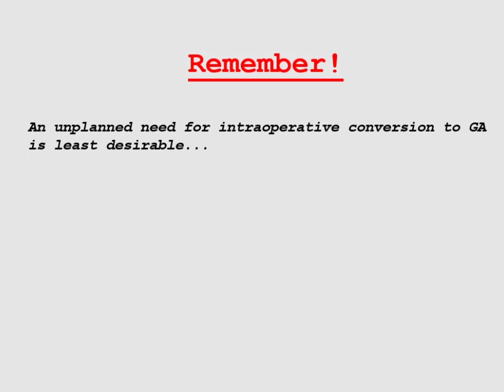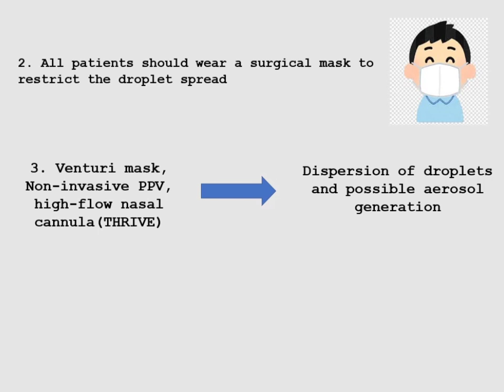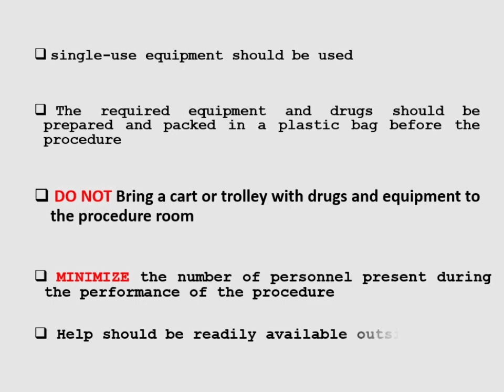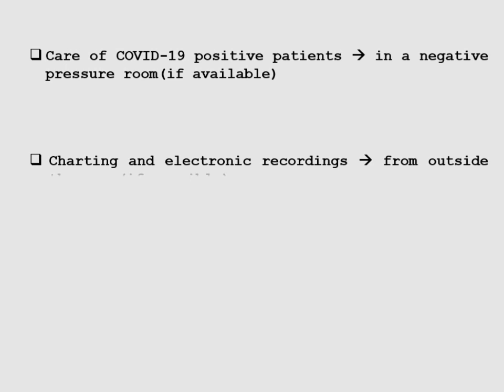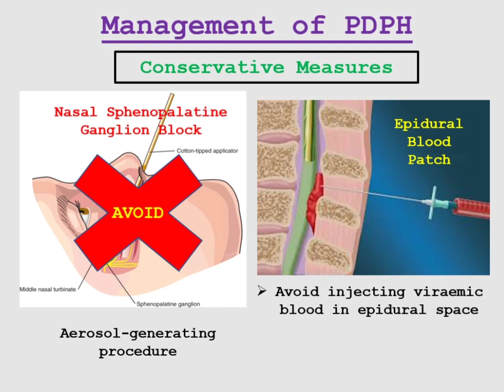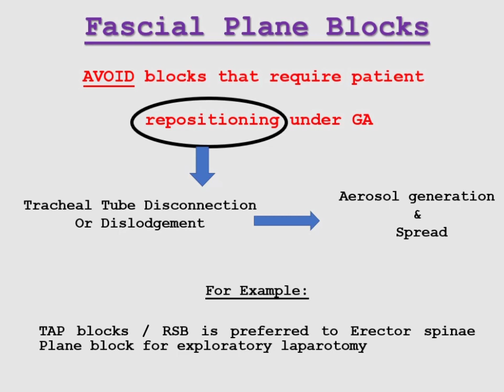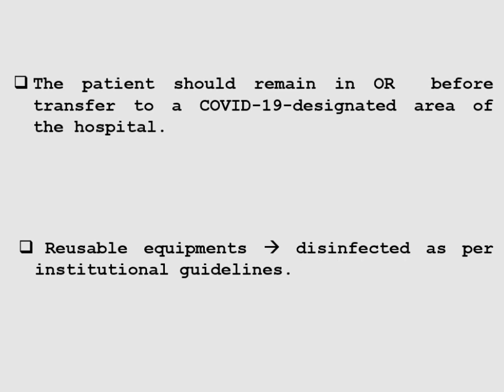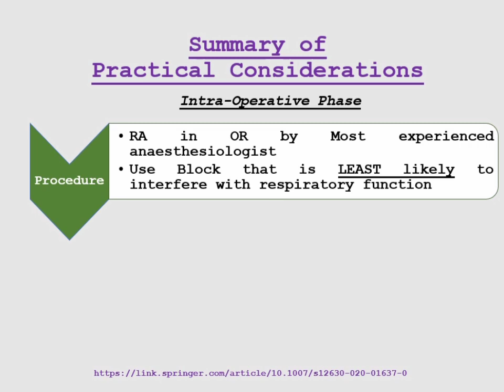Regional Anaesthesia and COVID-19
My presentation on practical considerations for safe practice of Regional Anaesthesia in COVID-19 patients.